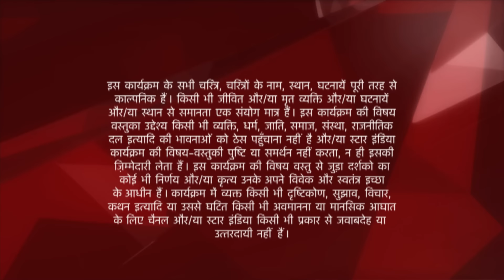Ye Hai Mohabbatein | ये है मोहब्बतें | Baby ko chup karne mein joota Bhalla parivaar !